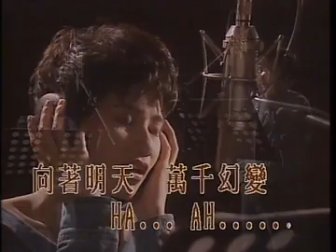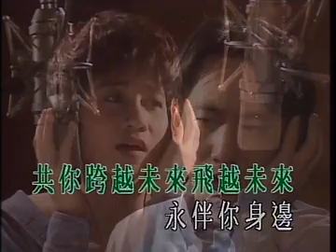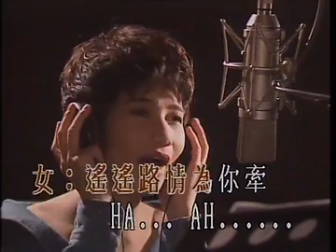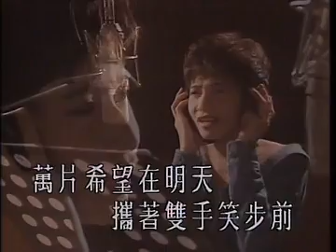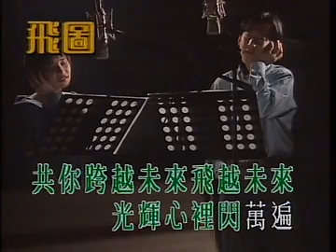蔣志光 韋綺姍 《萬遍希望明天》